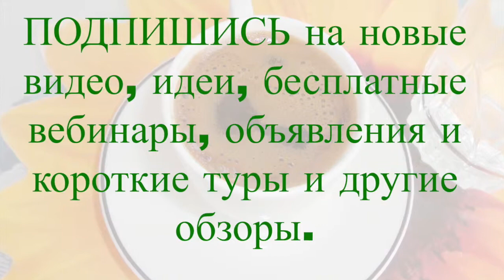Минуточку! Действие или ожидание...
Но если ничего не делать, то ситуация и не улучшится. У того, кто не пытается что-либо сделать, ничего не получится...

Посмотри до конца. Оставляй свои коментарии, вопросы и перешли друзьям Спасибо за поддержку и LIKE.